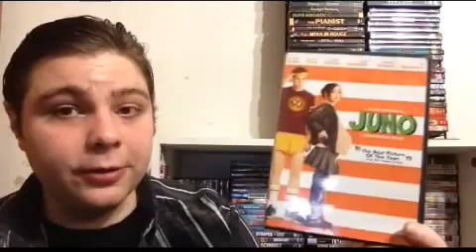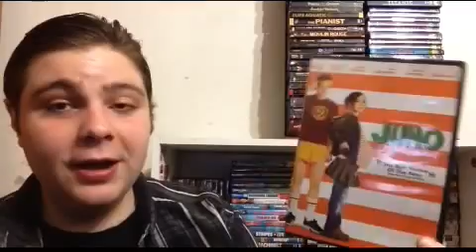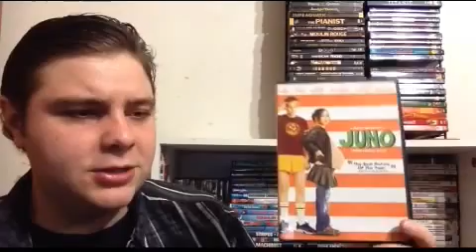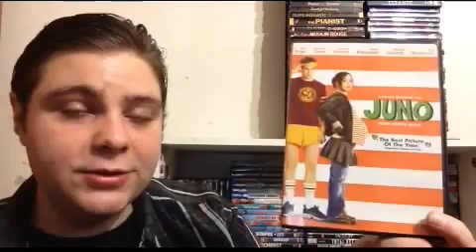Juno (2007) review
31 Days of Oscar #11.5: Juno
Academy Award nominee for Best Picture: 2007